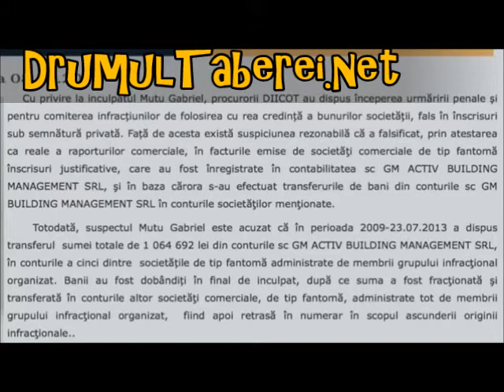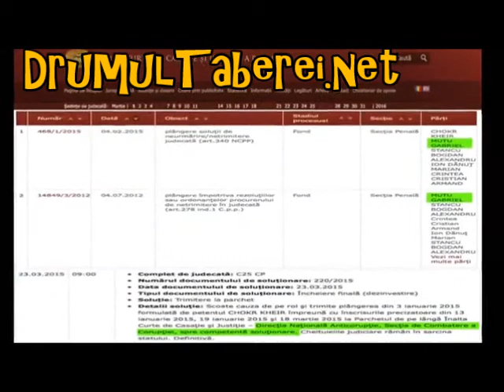Blat CLAR în Sectorul 6